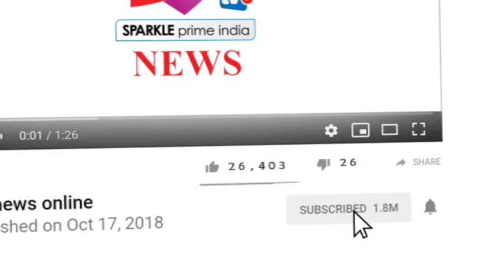श्रम मंत्री टीकाराम जूली का अलवर में हुआ भव्य स्वागत, मंत्रियों के विभागों का भी हुआ बंटवारा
- राजस्थान सरकार में हाल ही में मंत्री बने टीका राम जूली बुधवार शाम अलवर पहुंचे। उनका जिले में भव्य स्वागत किया गया।  देर रात मंत्रियों के विभागों का भी बंटवारा हो गया जिसमे टीकाराम जूली को श्रममंत्री बनाया गया है। अलवर में जूली के श्रम मंत्री बनाये जाने की खबर मिलते ही उनके समर्थक और कांग्रेस कार्यकर्ताओं ने सर्किट हाउस पहुंच कर जूली का अभिनन्दन किया इस मौके पर जूली का कहना था जो जिम्मेदारी मिली है उसमे  कल्याण के लिए और युवाओ को रोजगार दिलवाने के हर संभव प्रयास किये जायेंगे।